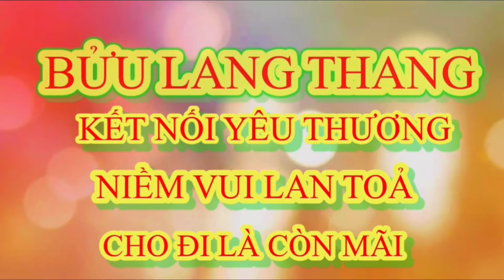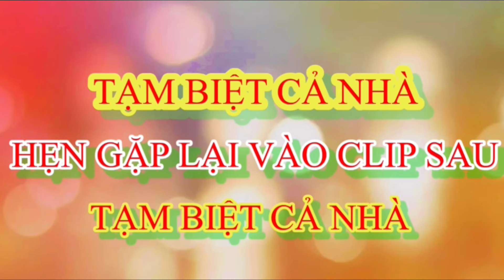Tin Mới | Em Gái Bán Khô So Sánh Thầy Minh Tuệ Và Các Xàm Tăng Ai Là Số Một Trong Thời Mạc Pháp